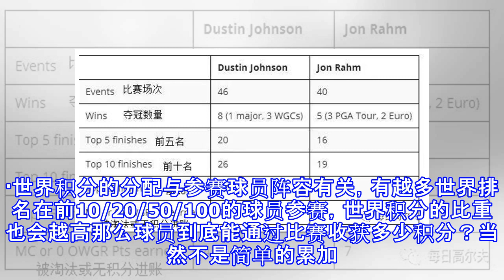超详细世界排名积分解读：琼·拉姆为何有望在本周登顶世界第一？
超详细世界排名积分解读：琼·拉姆为何有望在本周登顶世界第一？ 尽管琼·拉姆过去两年在全世界范围内夺得的冠军数、前5名甚至前25名的次数都少于达斯汀·约翰逊，被淘汰的次数也比约翰逊多，但他本周的农夫保险公开赛仍然有希望超过约翰逊成为新的世界第一。对此，Golf Channel的高尔夫世界排名专家艾伦·罗比森（Alan Robison）是如何解读的。首先，从拉姆在短时间内迅速攀升至世界第二开始说起。为什么拉姆只夺冠5场却与夺冠8场的约翰逊世界排名积分相差不多？下图为根据官方世界高尔夫排名过去104周的数据进行的统计，以拉姆本周夺冠农夫保险公开赛为前提计算。这也是拉姆本周唯一能够登顶世界第一的途径，...